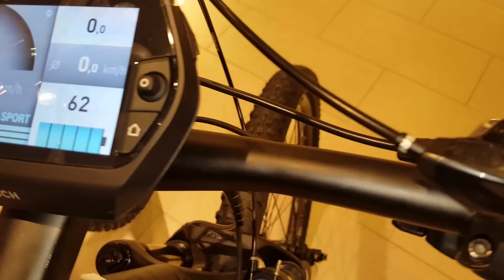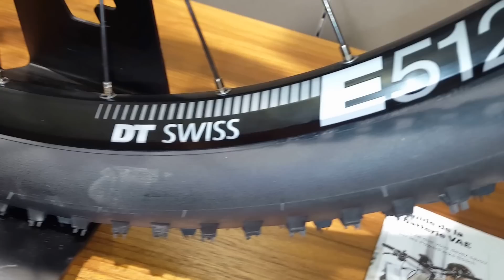KTM Macina Action 291 Bosch E-Bike Modell 2017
Ausstattung:
Rahmen Macina MTB 29" BOOST, Alloy for Bosch / Akku semi-integrated
Gabel RockShox Recon silver RL, 100-SA-T-BOOST (RL)
Vorbau KTM Team KT-6 7°
Lenker KTM Team HB-RB12L rizer, rize 15°, 720
Steuersatz KTM Team B303AM drop/in-tapered, +5
Nabe vorne Shimano Deore M618-B CL 15/110/TA BOOST
Sattel Selle Italia SL X Cross Flow
Kurbelgarnitur KTM Kappa Crankarm-Set ISIS
Schaltwerk Shimano Deore XT M8000 shadow plus, DM
Umwerfer Shimano Deore XT M8000 shadow plus, DM
Felgen DT Swiss E512-2
Nabe hinten Shimano Deore M618-B CL 12/148/TA BOOST
Reifen Schwalbe Rocket Ron 57-622,Evo, TL-easy, SSk
Sattelstütze KTM Team SP-619K 30.9/400
Pedale VP-195-E MTB AlloyPedal
Tretlager Bosch ISIS
Bremse hinten Shimano Deore M615/ Rotor 180-180 / Shimano RT64 CL, 180/180 Bremsscheiben
Zahnkranz Shimano Deore XT M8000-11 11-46
Laufräder KTM Line CC 29"
Display Nyon Premium LCD Display, Remote w/ Walkassist 8GB
Griffe KTM Team VLG-1691A silicon
Gewicht laut Hersteller 21,2
Motor Bosch Mittelmotor Performance CX 75Nm 250 Watt
Akkukapazität 36 V - 14 Ah - 500 Wh
Beleuchtung NEIN
E-Bike Antriebsart Mittelmotor
E-Bike Motor Hersteller Bosch
Federweg vorn 100mm
Gänge 11 - Gänge
Radgröße 29 Zoll